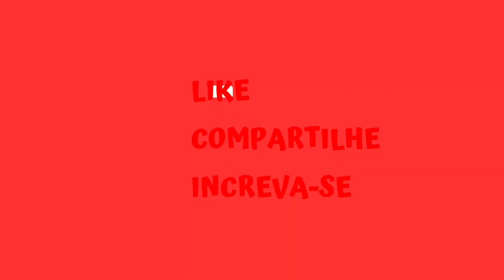NOTÍCIAS FEITAS POR UMA INTELIGÊNCIA ARTIFICIAL - EDIÇÃO GAMER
Neste vídeo imperdível, trazemos as notícias mais quentes do mundo dos jogos entre os dias 14/05/2023 e 20/05/2023. Descubra os lutadores secretos que vazaram antes da hora em Mortal Kombat 1 e prepare-se para muitas surpresas! Além disso, vamos falar sobre o aguardado filme do Mario, que está prestes a chegar ao streaming. E tem mais: saiba como garantir gratuitamente o incrível game Death Stranding na Epic Game Store. Não perca também a novidade da Sony, que lançou um controle especial para pessoas com necessidades especiais, trazendo mais inclusão ao mundo dos jogos. E para encerrar, discutiremos as vendas abaixo do esperado do PSVR2, será que a Sony está preocupada? Fique por dentro de todas essas novidades, comentários sarcásticos e opiniões bêbadas neste vídeo sobre games. Aperte o play e divirta-se!

Se você gosta do nosso conteúdo e quiser ajudar o Bar dos Gamers a sempre manter as portas abertas, faça uma doação no valor que quiser para o pix

Puxe o seu banquinho e pegue a sua bebida.

Acesse para ficar por dentro de todas as novidades do mundo gamer/nerd/geek